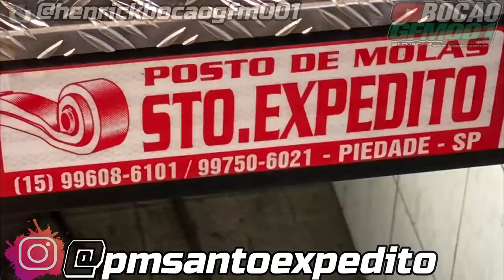SERA QUE TA ALTA ?! ÚLTIMOS AJUSTES PARA 1° CARRADA !!! ✓JUDITY🥕🐰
▬▬▬▬▬▬▬▬▬▬▬ஜ۩۞۩ஜ▬▬▬▬▬▬▬▬▬▬▬▬
  ▓▓▓▒▒▒░░░ LEIA A DESCRIÇÃO DO VÍDEO ░░░▒▒▒▓▓▓
 ▬▬▬▬▬▬▬▬▬▬▬ஜ۩۞۩ஜ▬▬▬▬▬▬▬▬▬▬▬▬

▬▬▬▬▬▬▬▬▬▬▬ஜ۩۞۩ஜ▬▬▬▬▬▬▬▬▬▬▬▬

🔴PROTEAUTO

✔Roubo ou furto e colisões

PARCEIROS🔴